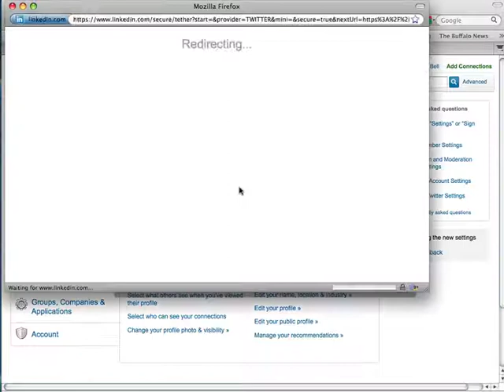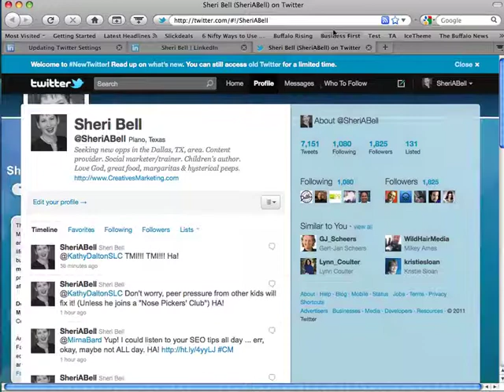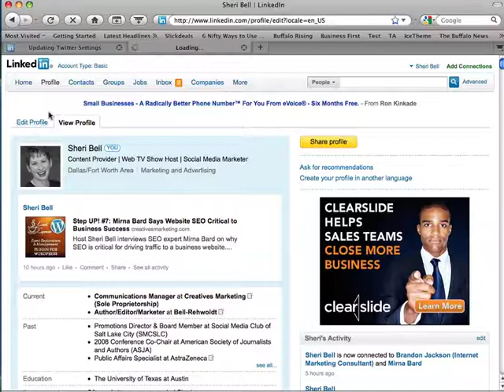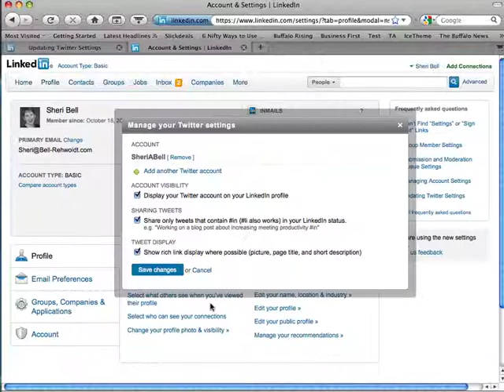Social Media Tip: Connect LinkedIn and Twitter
Watch how to connect your Twitter and LinkedIn accounts via this short video.